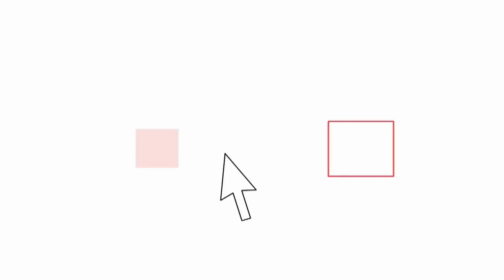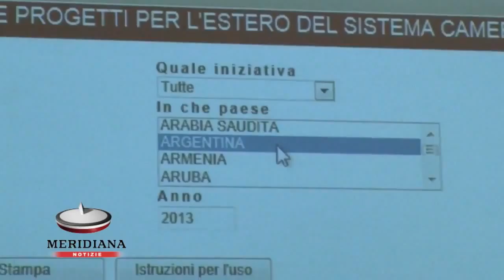Da unione MISEUnioncamere nasce rete sportelli per internazionalizzazione CCIAA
Sono oltre 70mila le imprese italiane i cui prodotti e le strategie di business sarebbero pronte a varcare i confini nazionali. Tuttavia, per queste aziende è ancora forte l'indecisione. Così nasce la nuova rete degli Sportelli per l'internazionalizzazione delle Camere di Commercio.